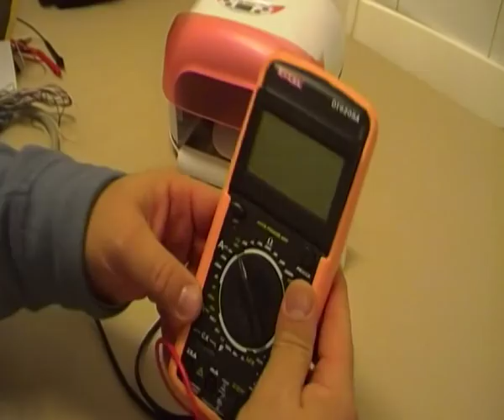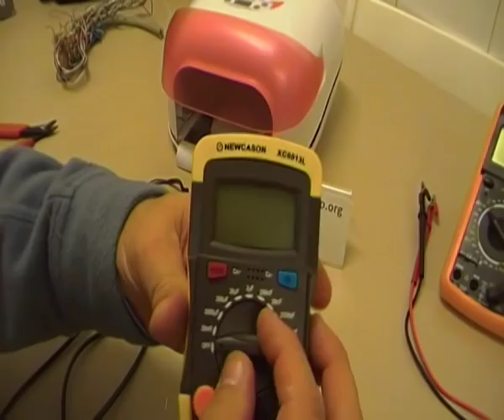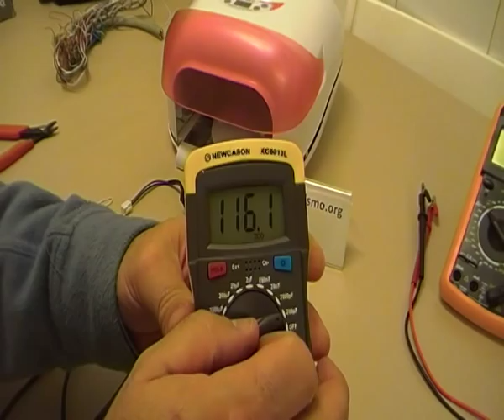COMO LOCALIZAR EL PUNTO DE ROTURA DE UN CABLE - APARATO MANICURA